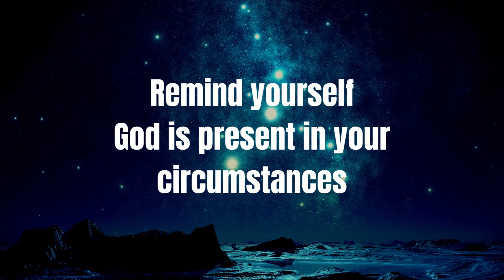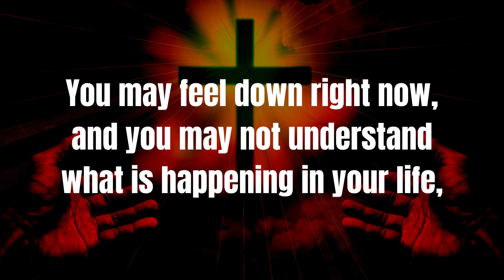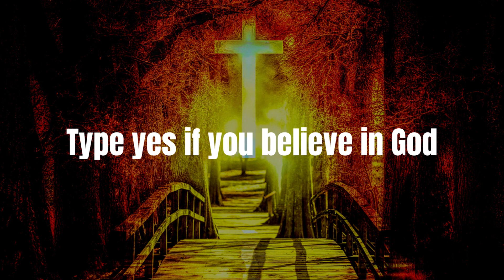God says 👉you are seeing this for a reason 💌 I God message for me today I Gods messages I God msg 🌹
Universe message
Jesus message
Angels message
Jesus message
God Blessings message
Godly quotes
Bible quotes
Bible message
Quotes god
Life quotes
Jesus quotes
Faith quotes